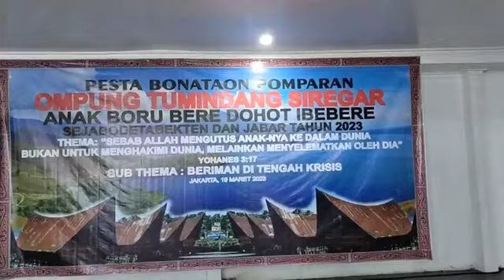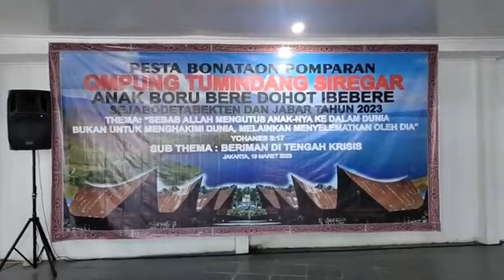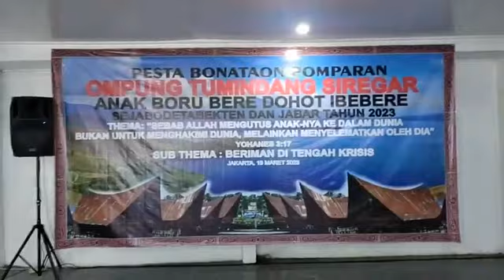PELAYANAN MUSIK PESTA BONA TAON 2023 POMPARAN OP TUMINDANG SIREGAR, BORU & BERE SE-JABODETABEK